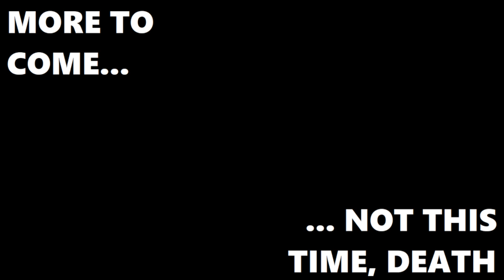Joe's Pokémon Black Random Hardcore Nuzlocke (Part Eighteen)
The game has decided to take no prisoners.